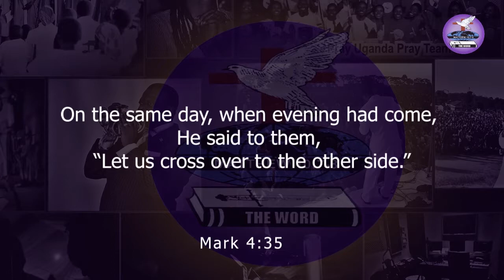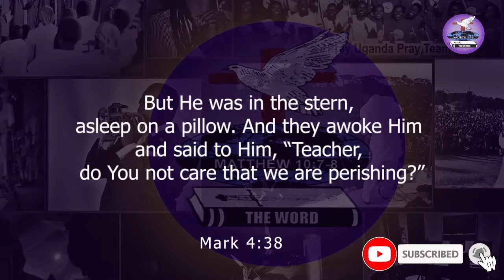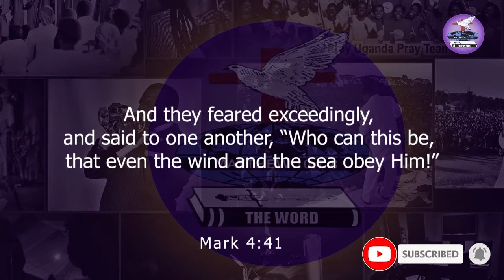Bp. Dr. Julius Peter Oyet - STILL THE STORM(Part 1):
"...the silence of God is just as important as when God speaks..."
Prepare to discover Mark 4:35-41 in a whole new light as you venture on a biblical adventure of Faith, awe and wonder to discover our beloved God in  whole new light:

Coming to you from Life Line Ministries, Bishop Dr. Julius Peter Oyet shares a message that challenges and empowers to shift your focus from the storms, pains, struggles, perils and troubles that we face, unto the Master, who, present in the boat is more than able and willing to "STILL THE STORM"

Show some love by liking and sharing this video and share with us your experience by posting a comment because we love to hear from you of all that God is doing or you want Him to do in Your Life.

Enjoy this and continue with us in Part 2.

BLESSINGS